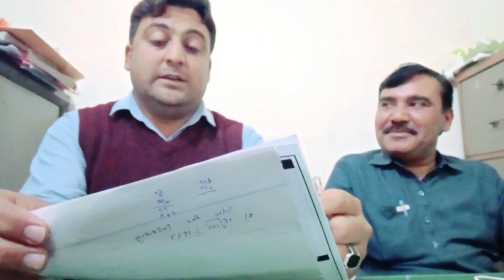Written Test & An Interview Web Batch 02 @ National School Talhar (1)